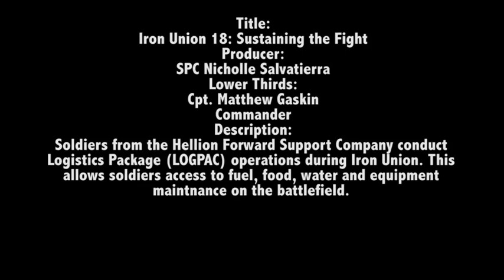Iron Union: Sustaining the Fight!!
Soldiers from Hellion Forward Support Company, 2nd Brigade Combat Team, 1st Armored Division conduct Logistics Package (LOGPAC) operations during exercise Iron Union 18-6.

This mission involves sustaining the fight providing fuel, food, water, and maintenance on the battlefield. Soldiers were able to train with Emirate counterparts strengthening our interoperability.